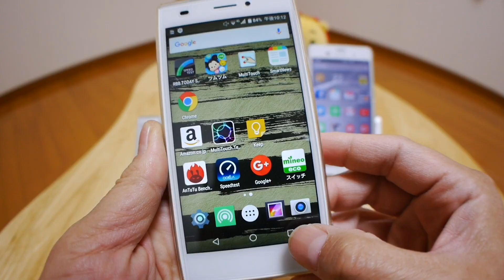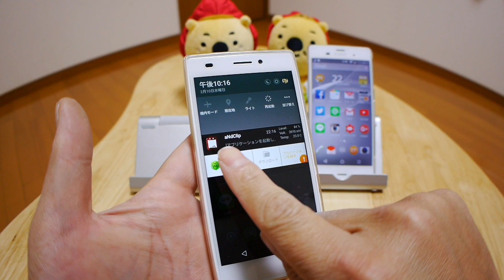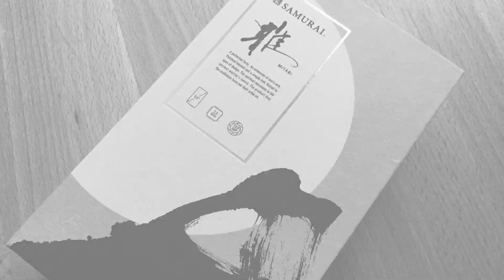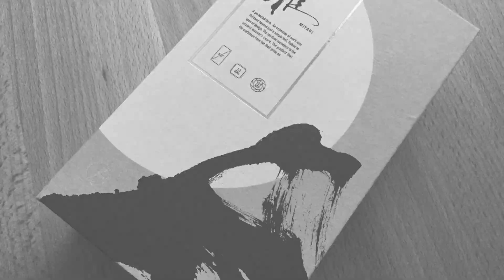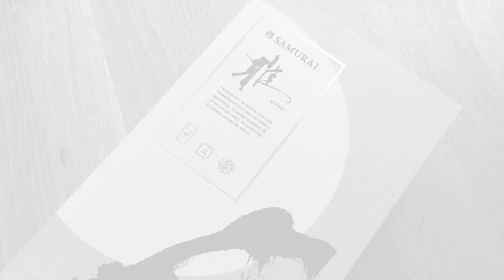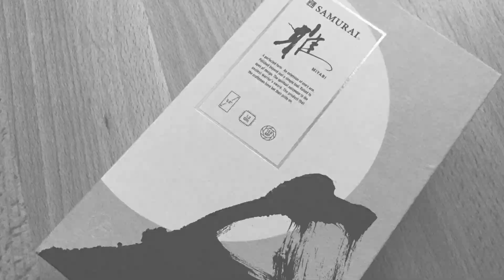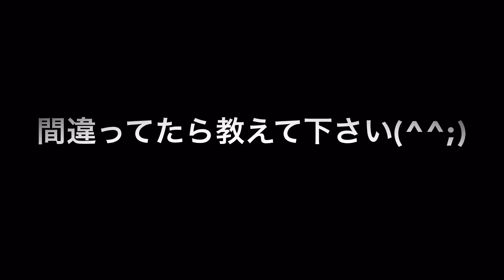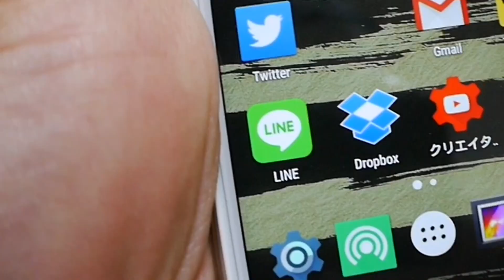FREETEL SAMURAI MIYABI 雅 【XperiaZ3と比較編】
フリーテル SAMURAI 雅とXperia Z3で色々比較なんかやってみました！
冒頭で前回の動画に関するお詫びと訂正も収録してますのでご覧頂けるとありがたいです(^^;)さーせん！
それではよろしくお願いいたします＼(^o^)／

NORIZOさんの動画：LINEのサブアカウントを固定電話で認証してみた！

FREETEL SAMURAI MIYABI 雅 フリーテル：

WANLOK　TPU ケース：

WANLOK　保護ガラス：

iRing ホワイト（注意、模造品？

使用アプリ

LINE camera（旧 aill is）

iMovie（ios iPad）

マルチタッチ精度確認

Antutu Benchmark